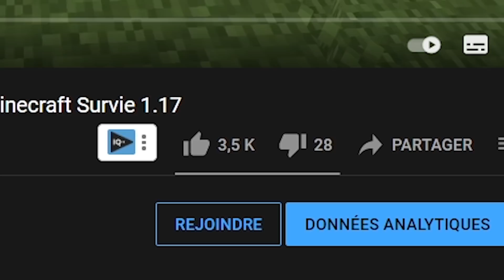43 Diamants en 15 min dans les grottes en GRIMSTONE ! - Episode 8 Minecraft Survie 1.17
Il y a beaucoup trop de diamants, c'est abusé.

Merci à tous ceux qui se sub à mon Twitch ! Cela m'aide réellement dans mes projets !
Si vous ne savez pas quoi faire de votre sub Twitch Prime, ça ne serait pas de refus :3